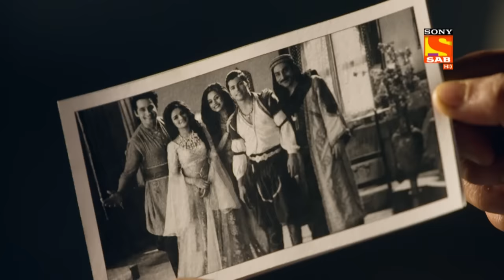Aladdin - Ep 369 - Full Episode - 14th January 2020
Episode 369: Daawat-E-Zafar
Yasmin and Aladdin are ecstatic at their win but know Zafar will do something big to avenge and they can’t oust him before they find Geenoo’s lamp from him. Aladdin traps Zafar into throwing a daawat for Yasmin, as he has a bigger plan up his sleeve. But Zafar is not the one to be left behind and he poisons Yasmin’s food she is going to start the daawat with. What is Aladdin’s big plan and with Yasmin’s life at stake will Zafar win with his plan?